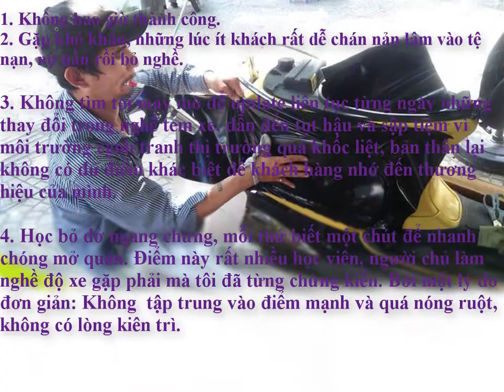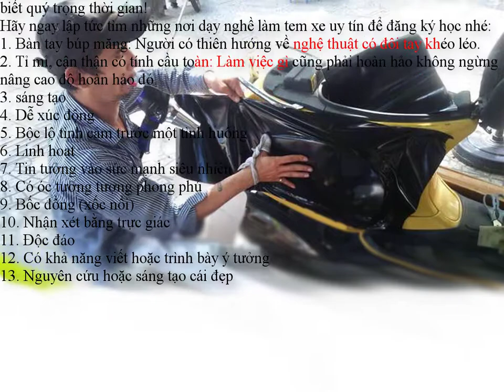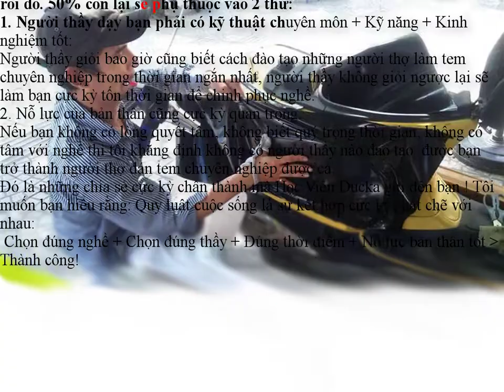Dạy Nghề Dán Tem Xe Máy Ducka Tại Hà Nội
►Địa chỉ : 186 Nguyễn Đình Hoàn - Nghĩa Đô - Cầu Giấy - Hà Nội
►Hotlline: 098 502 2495 MR Đức - 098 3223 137 MR Chí